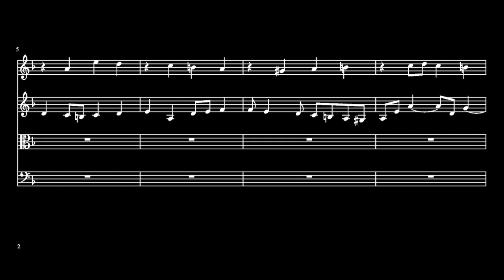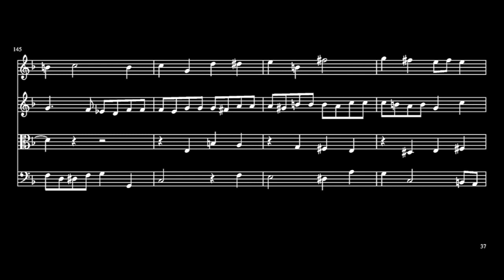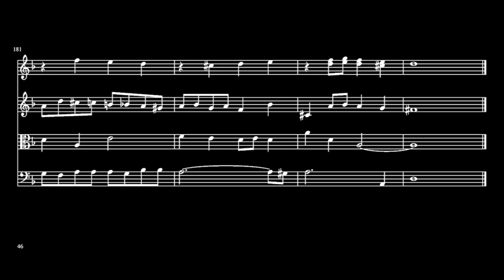Bach, Art of Fugue: Contrapunctus 11, tuned into 12-edo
We present Bach's Contrapunctus 11 from the Art of Fugue, tuned into 12-equal division of the octave, close to Pythagorean.